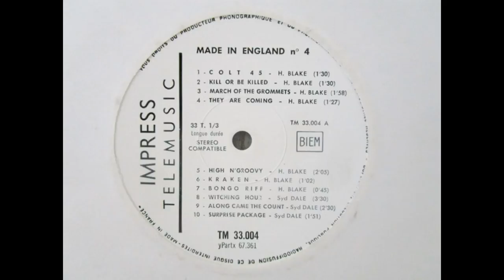Howard Blake - March of the Grommets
This track kind of falls into the same bin that Hawaiian Folk Festival, South Pacific Island I, and South Pacific Island III do: It was never used in Spider-Man, but I uploaded it just for fun.

Pretty good track overall, featuring the same Hammond organ used in They! Are Coming!